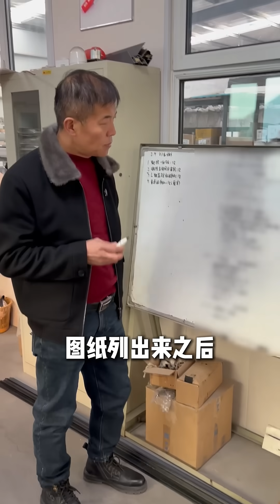The Truth Behind Door & Window Machines 👀 | Real Factory Insights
Ever wondered how door & window machines are really made?
Here’s what most suppliers don’t show you — the real production process behind high-end aluminum window equipment.